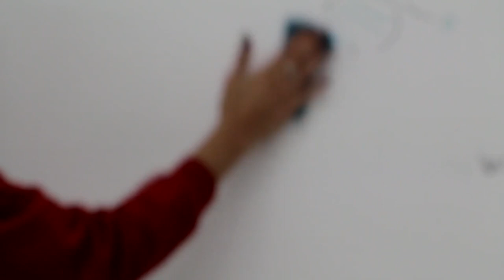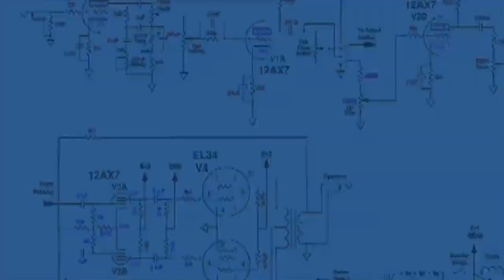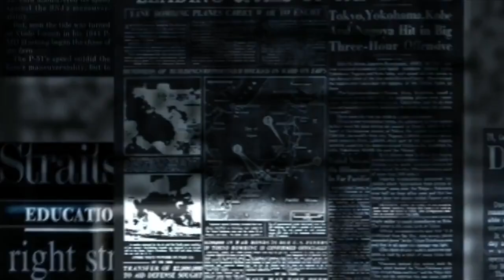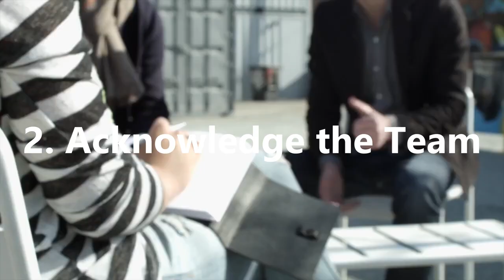Indian History | This Will Make You a GREAT LEADER | Dr APJ Abdul Kalam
Indian History - This Will Make You a GREAT Leader - Learn From Dr APJ Abdul Kalam

Ever wondered what qualities and traits make a great leader? In this video on Practical Inspiration we look at Dr APJ Abdul Kalam, or India's Missile Man, and his experiences back in the late 70s and early 80s on what make a phenomenal leader.

Abdul Kalam's story is inspirational, motivational and shows the human qualities of true leaders, as he learnt one of his greatest life lessons from Professor Satish Dhawan, his leader, his mentor and his friend.

The story comes during a time from Abdul Kalam's greatest rocket launch expedition in the exploration of space, a great achievement for India in the field of science.

From there, Abdul Kalam has gone on to teach the qualities of great leaders himself, achieving the greatest honours and Indian can get becoming the president of India in the early 2000s.

So learn how to be a great leader and the leadership traits of great leaders in history, like Dr APJ Abdul Kalam and Prof Satish Dhawan